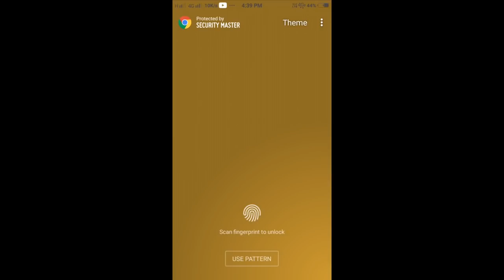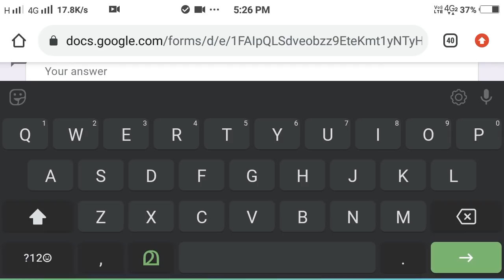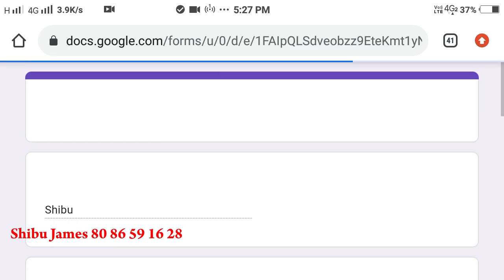LP/UP Cutoff I How to find out our LPUP Cut off Mark I LP UP Short List Soon I Google Form Campaign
Google Form Campaign to find out Our Cutoff Mark LPUP